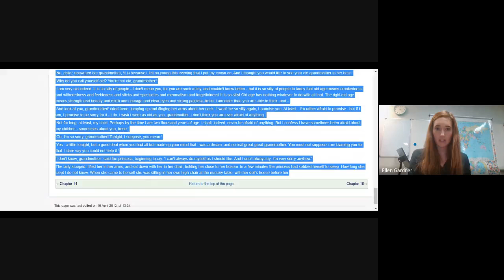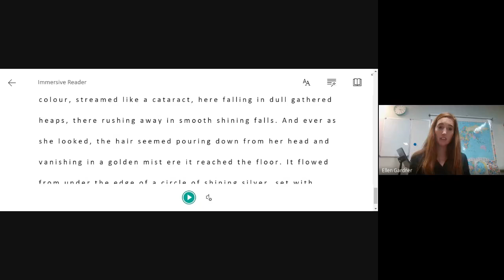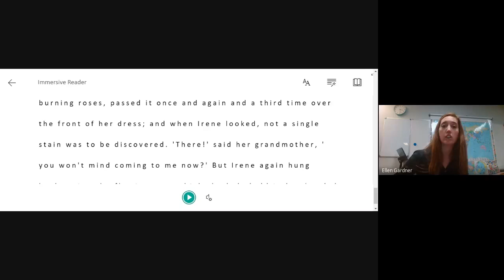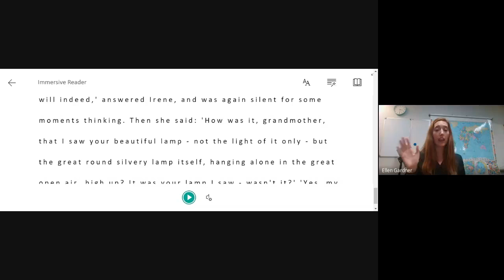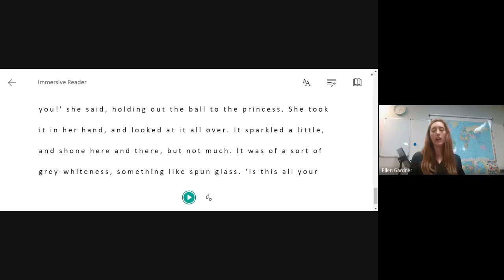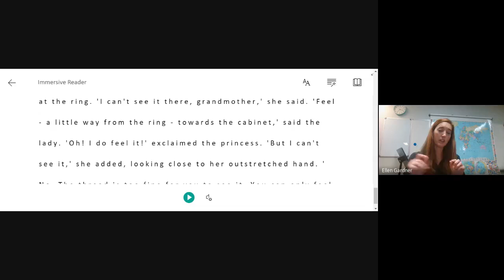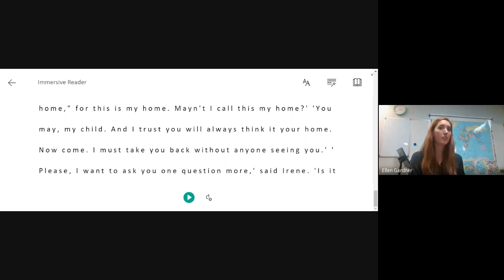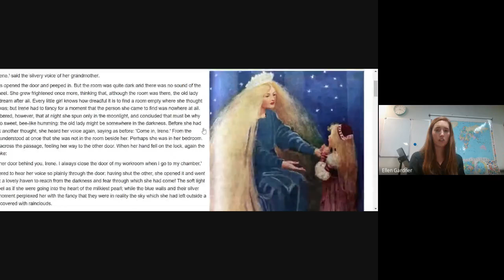Princess and the goblin chapter 15